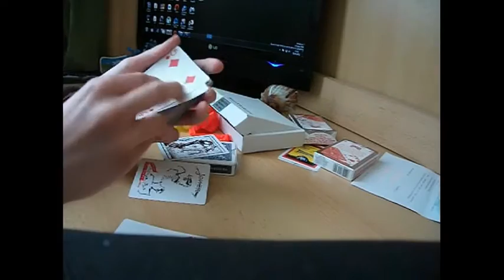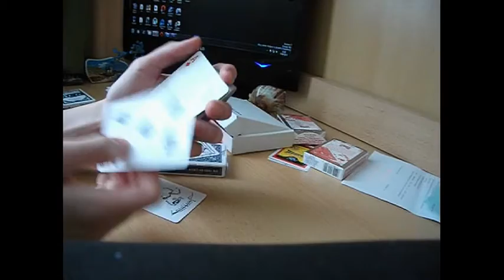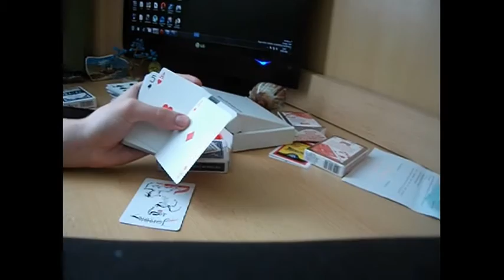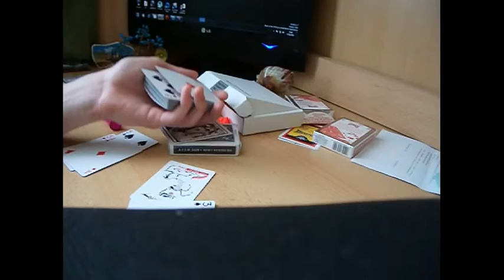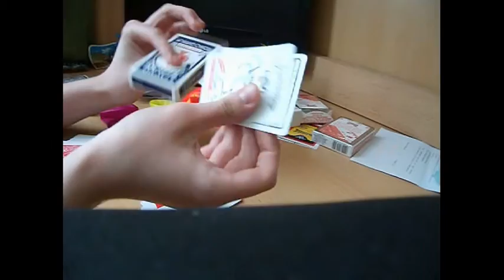5 Diferent Chenge (советую всем)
Кому что не понятно пишем ны имэил